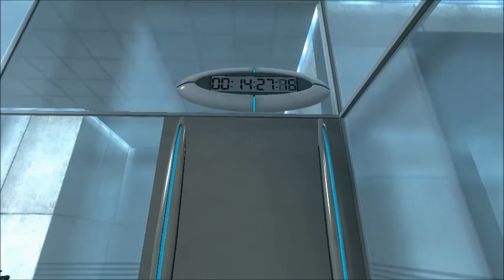Portal Walk-Through Part 1: Test Chambers 1-6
A walkthrough of the game portal made by valve